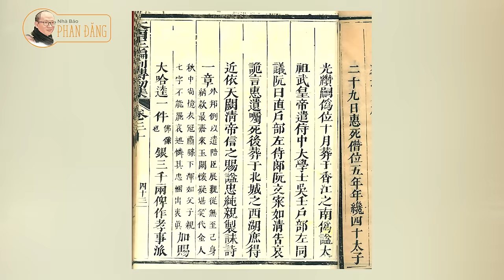Sử Việt #10: Trần Thủ Độ- Gian hùng hay anh hùng? | Nhà báo Phan Đăng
- Sử Việt #10: Trần Thủ Độ xuất hiện ở giai đoạn lịch sử cuối Lý đầu Trần, và đến tận bây giờ, hàng trăm năm trôi qua vẫn là một trong những nhân vật gây tranh cãi nhất trong lịch sử.

LẨM BẨM 24H: Mỗi ngày một câu chuyện- một góc nhìn - một tình yêu cuộc sống: